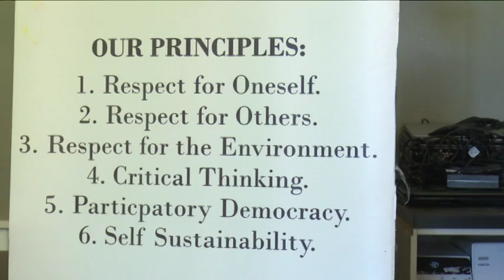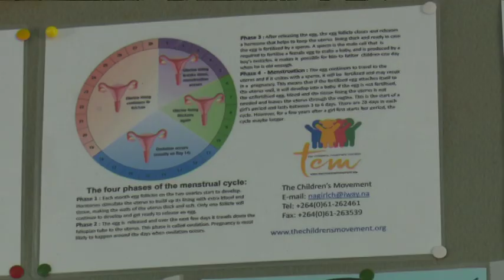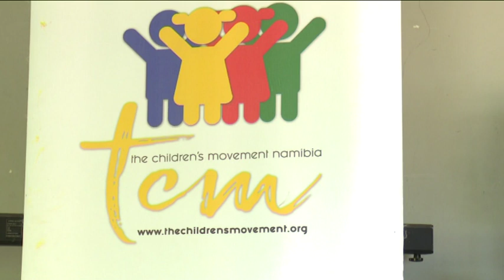Children's Movement reaches out to a boy child- nbc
The Children's Movement has added to its solidarity work by providing more than just dignity kits to the girl child but also other necessities that most lack.
The movement held an official launch and handover of sanitary hygiene kits in Keetmanshoop on Saturday.